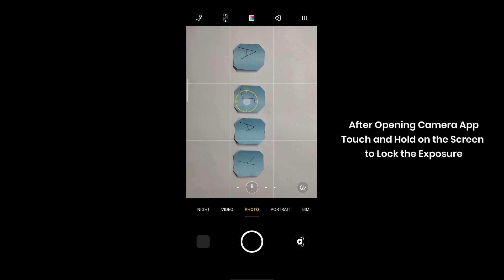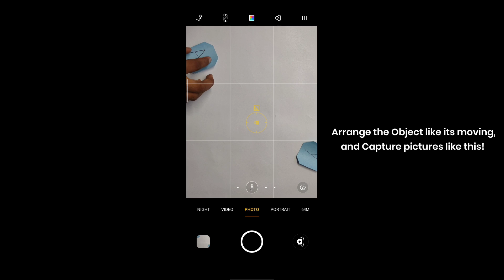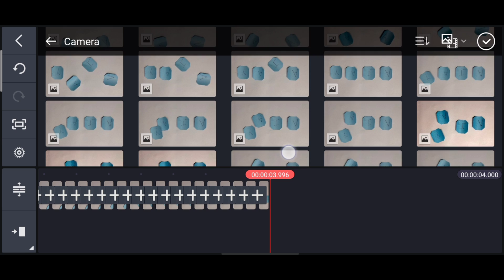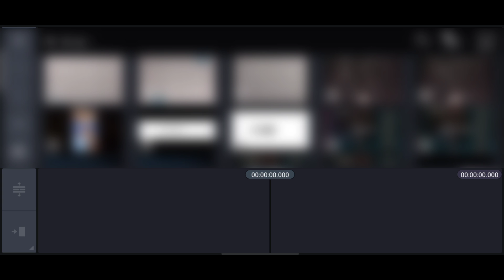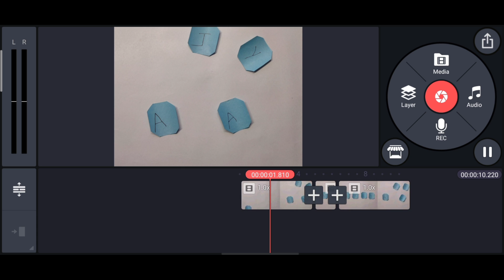How To Make Stop Motion Videos With KineMaster!